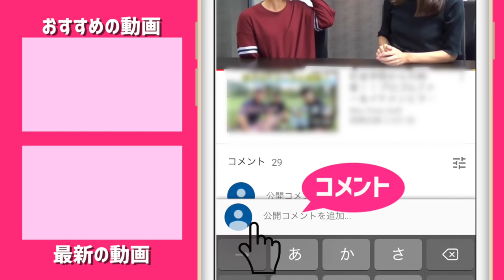ゴルフの新ルール、意外と解釈まちがってませんか？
片岡大育プロのプロキャディを務める伊能恵子さんが登場！
主な新ルールの紹介と、この場合どうしたら？という疑問に
答えていただきました。
暖かくなってきて、ラウンド回数が増えていくこの時期。
今一度みんなでラウンドのマナーを見直しましょう！

ーーーーー